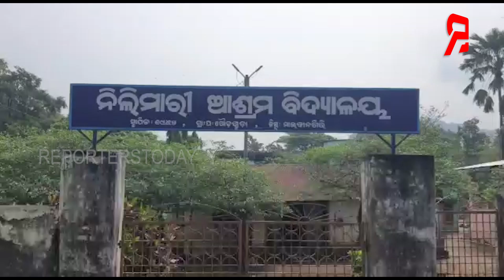ଘର ଭିତରେ ସାପଙ୍କ ସହ ରହୁଛନ୍ତି ମଣିଷ